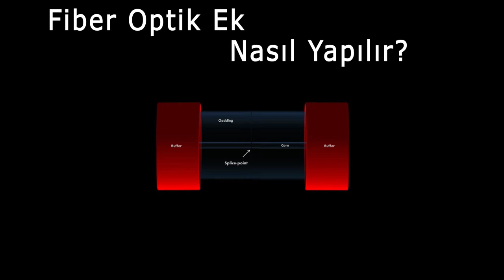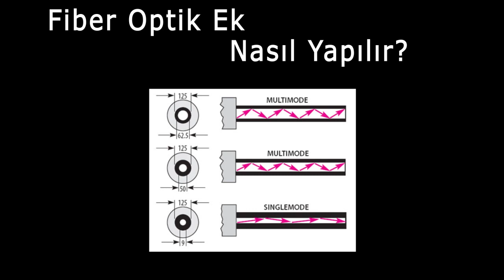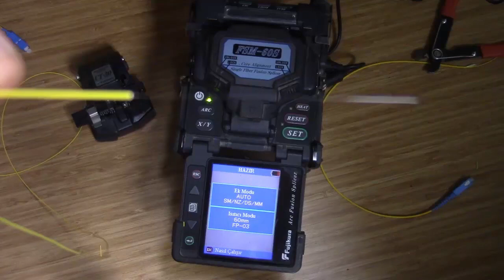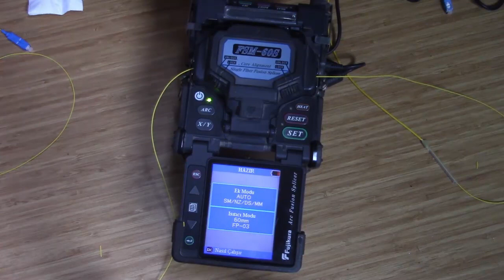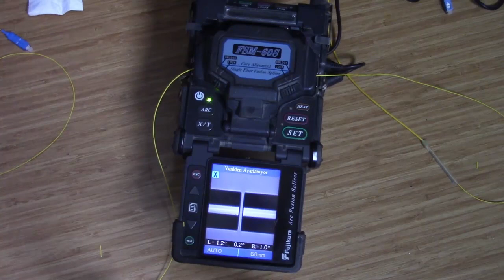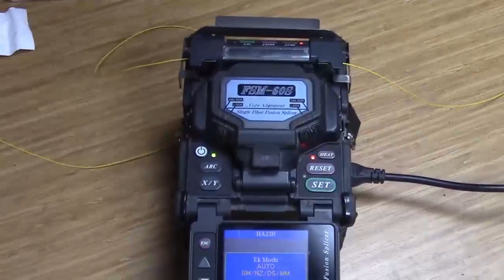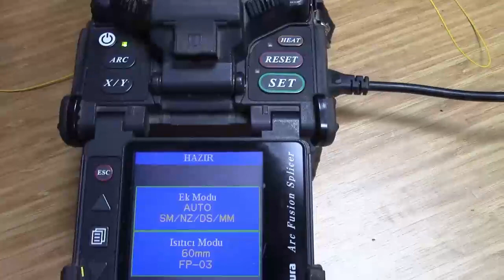Fiber Optik Kablo Sonlandirma / Eki Nasil Yapılır- Fusion splicing basics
Fiber Optik Ekleme işlemi Prosesi
Füzyon ekleme işlemi iki fiber optik lifin uçlarını ısı ile eritmek veya ark yapmak suretiyle birleştirmeyi sağlar. Her fiber ucunun füzyon için hazırlanmasıyla başlar.

Fiberin soyulması
Soyma, füzyon birleştirme için hazırlık aşamasında optik elyaf çevresindeki koruyucu polimer kaplamayı soyma eylemidir. Ekleme işlemi, her bir lifin ucunun koruyucu kaplamasının çıkarılmasını veya soyulmasını gerektirir.

Fiber optik sıyırma, genellikle bir sıyırıcı(stripper) yardımı ile fiber optik lifin mekanik olarak sıyırılmasıdır. Çok kullanılmayan diğer bir metod ise, kaplamayı çıkarmak için sıcak sülfürik asit veya kontrollü bir sıcak hava akışı kullanan özel bir sıyırma ve hazırlama ünitesinin kullanılmasıdır. Edward J Forrest, Jr (7,125,494) tarafından patentlenen ve Illinois Tool Works, Glenview, Illinois'e atanan bir işlemle, sıcak sülfürik asit veya sıcak havanın kullanılmasını gerektirmeyen, zamanlı bir kimyasal uzaklaştırma işlemi var. Süreç, esas olarak, tek tek lifleri tutan ve bir "şerit lifi" oluşturan "matris" i kaldırmak için "çözücü yakalama yöntemi" olarak patenti alınmıştır. Bu aynı prosedür, yalnızca matrisi değil aynı zamanda kaplamaları ve kaplamaları kaldırmak için de kullanılabilir. Soyma ve kesme aletlerinin temizlenmesi de önemlidir.

Lif temizliği
Çıplak elyafları temizlemek için alkol ve mendil kullanılır. Fiber optik lifler alkol ile beslenmiş mendil(kagıt peçete) arasından hassas bir biçimde geçirilir.

Lif kesme
Fiber ptik lifler daha sonra özel kesiciler yardımı ile kesilir. Böylece uç yüzü mükemmel şekilde düz ve elyafın eksenine dik hale gelir. Her elyaf ucunun kalitesi mikroskop kullanılarak incelenir. Füzyon ekleme sırasında, ekleme kaybı, iki fiber-uç yüzünün açı ve kalitesinin doğrudan bir fonksiyonudur. Yarılma açısı 90 dereceye yaklaştığında, eklemin alacağı daha düşük optik kayıp olur. Kullanılan kesme aletinin kalitesi kritik önem taşır.

Liflerin birleştirilmesi

Fiber optik lifler eklendi, fakat henüz korumasız durumdalar
Mevcut füzyon birleştiriciler kor  ya da kaplama hizalaması yaparlar.  Bu yöntemlerden birini kullanarak lifler x, y ve z düzlemindeki füzyon birleştiricisi tarafından otomatik olarak hizalanır, sonra birbirine kaynaştırılır. Birleştirilen ekin füzyon ekleyicisinden çıkartılmadan önce ekleme, taşıma, ambalajlama ve uzun süreli kullanımda dayanabilecek kadar güçlü olmasını sağlamak için bir prova testi gerçekleştirilir. Çıplak fiber alanı, kaplama veya ek koruma ile korunur. Bir ekleme koruyucusu, bir mukavemetli zar ve daha az kayıplı, ısı ile büzülebilir bir borudur.

Basitleştirilmiş optik birleştirme prosedürü şunları içerir:

Birleştirme işleminin yerleşim özelliklerinin iyi olması.
Fiber optik ek yeri kapatma içeriği ve ek kitlerinin kontrol edilmesi.
Kablo hazırlığı.
Cihaz içerisindeki liflerin organizasyonu.
Isıyla daralan koruyucunun takılması ve test edilmesi.